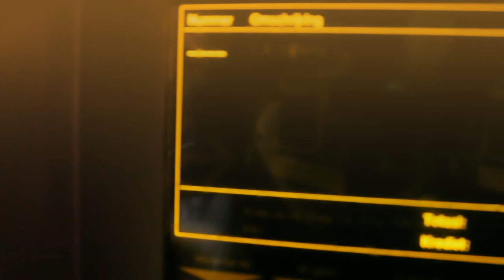Lennox Frederique, Nick Memphis, Greg Millz, Illegal House Runners & Michel C - Drunken Monkey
Lennox Frederique, Nick Memphis, Greg Millz, Illegal House Runners & Michel C - Drunken Monkey, Dr. Nick Memphis & Lennox Frederique!
Dr. Nick Memphis & Lennox Frederique